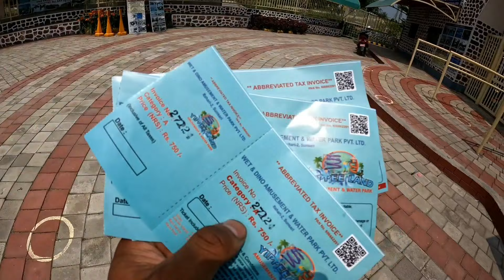Itahari Yippee land /The biggest waterpark in province number 1❤